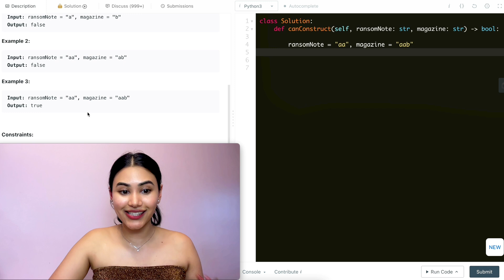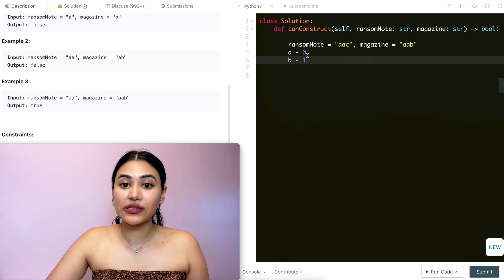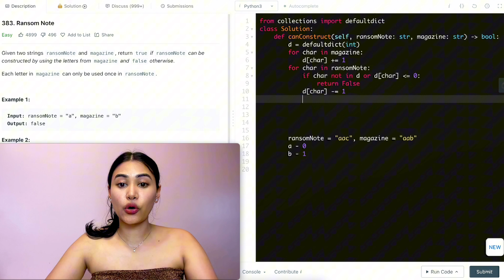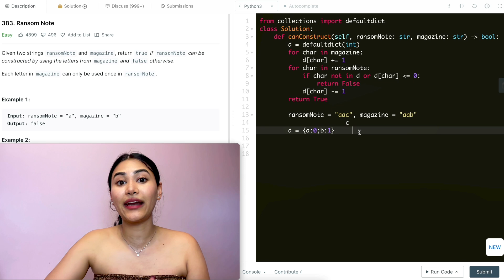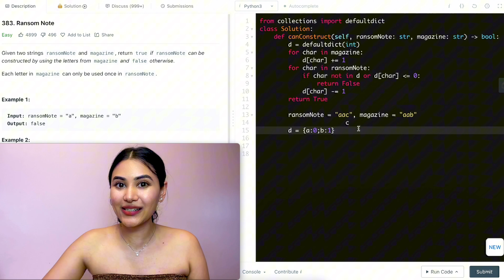Ransom Note - LeetCode 383 - Python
Explaining how to solve Ransom Note in Python!

@0:48 - Example + Explanation
@1:49 -  Code
@3:20 - Code Walkthrough with Example
@4:28 - Time and Space Complexity

Lemme know if you have any comments or questions!:)))